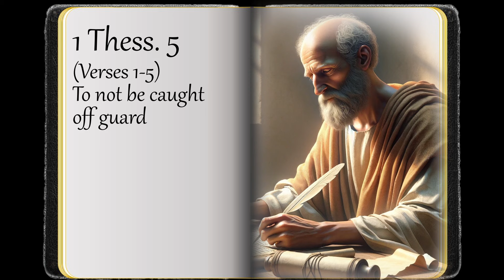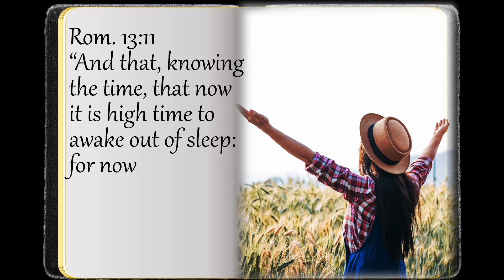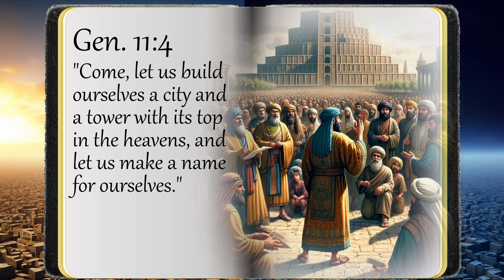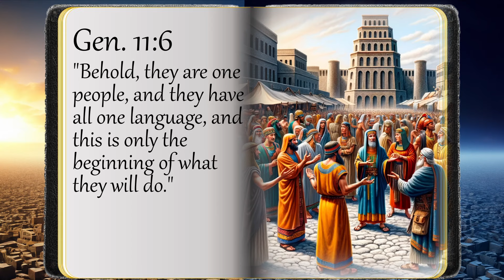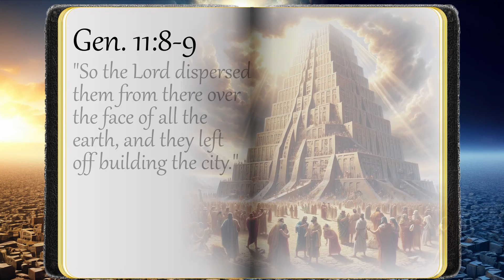Lesson 1 - The New Tower of Babel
Are Artificial Intelligence and Technological Advances the new “Tower of Babel”? The Apostle Paul warns us the “Perilous Times” are coming - these are his words in 2 Timothy 3:1. God is warning the church about the troublesome and dangerous days Christians will face before the rapture.

Paul also helps us understand how to prepare for these “last days”.
In the next 3 to 5 years, AI and technological advances will play a huge role in God’s plan to bring things to an end. In this lesson, we delve into how they can be both beneficial and potentially misused, aligning with Biblical prophecies. We aim to equip you with awareness and understanding to navigate the coming challenges wisely and without fear.

Grandpa's Bible is solely supported by the generous donations of viewers like you. Every dollar you give is greatly appreciated and helps me to continue producing videos.

Attribution: Many real life photos in this presentations that are depicting Christ, His ministry and Bible times are downloaded with permission subject to terms of download.

Every individual appearing in this video has given me their consent to be filmed and to have their image and likeness used in this video for the purpose of educational and promotional material. Prior to recording, all parties were informed of the intent and scope of the project and voluntarily agreed to participate.

We are making such material available in our efforts to advance the understanding of the Bible and Christian life which constitutes a "fair use" of any such copyrighted material as provided for in section 107 of the US Copyright Law and is for educational and informational purposes only.